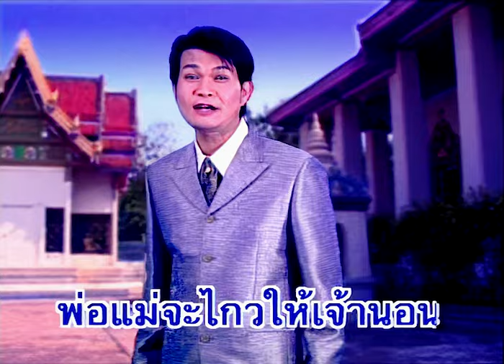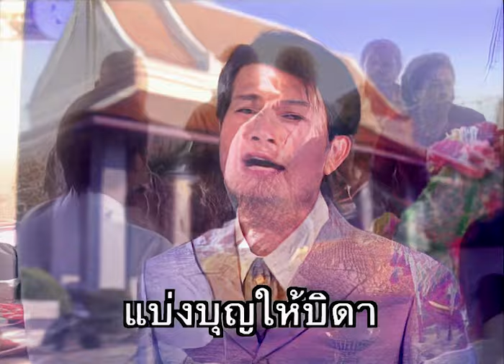กล่อมนาคนอน - ทศพล หิมพานต์ ชุด ลาบวชแบ่งบุญ【Official MV】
เพลง กล่อมนาคนอน
ศิลปิน : ทศพล หิมพานต์
คำร้อง-ทำนอง : สมบูรณ์ จุลมุสิก
อัลบั้ม : ลาบวชแบ่งบุญ